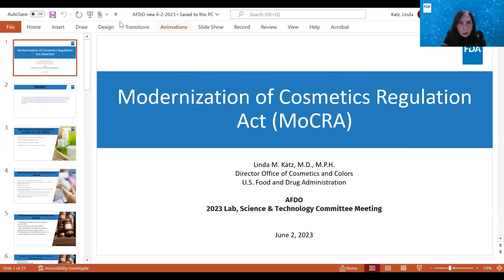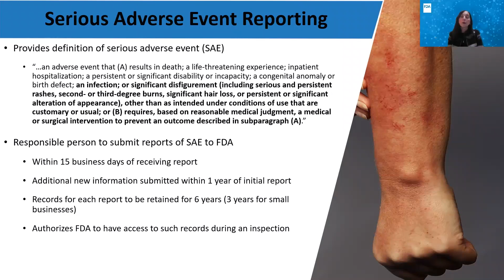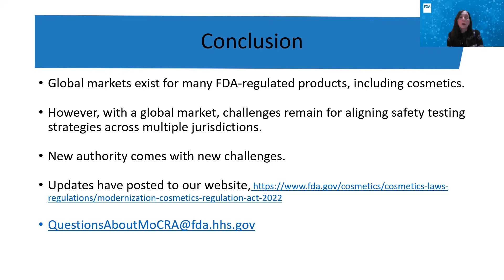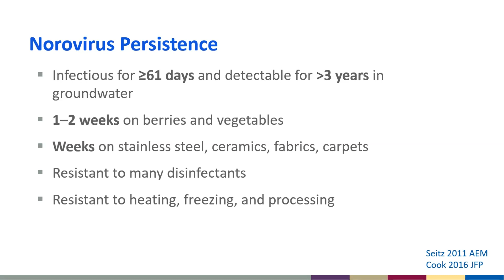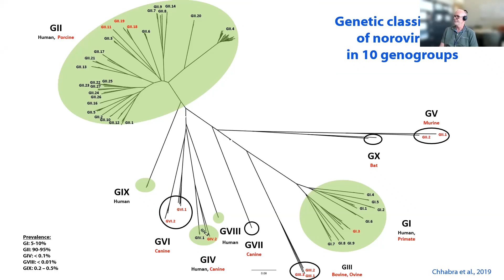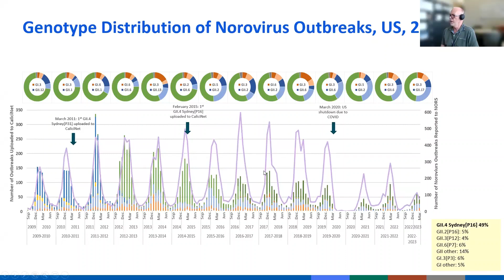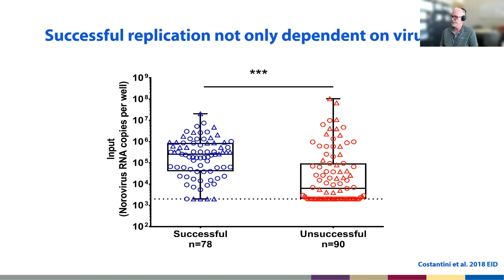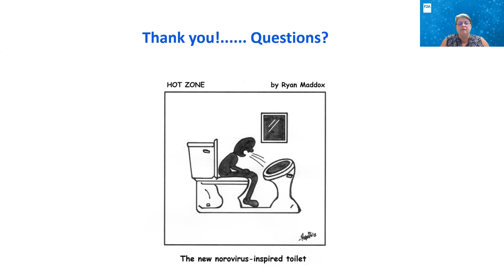Lab, Science and Technology